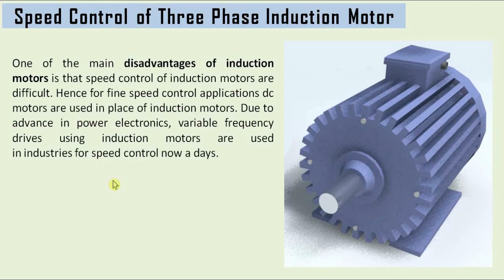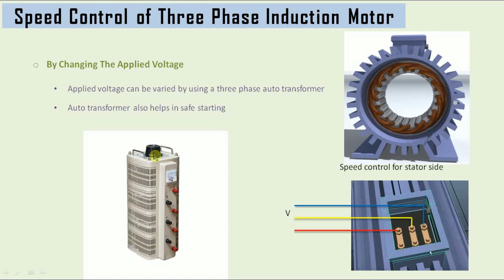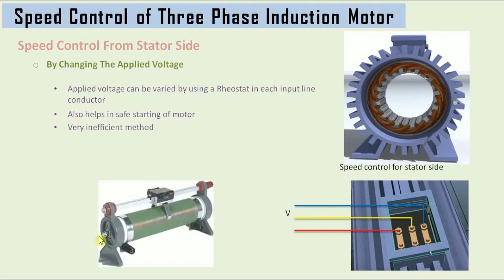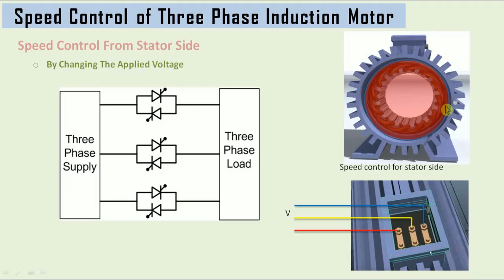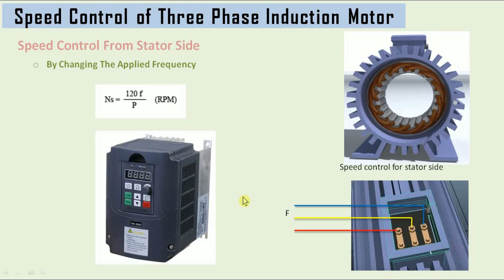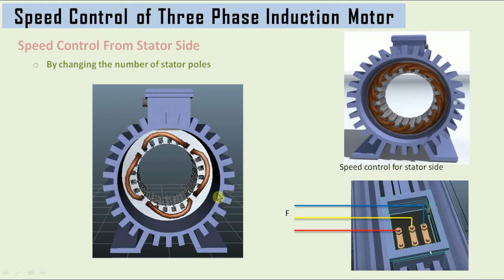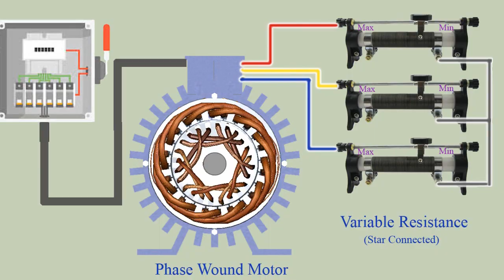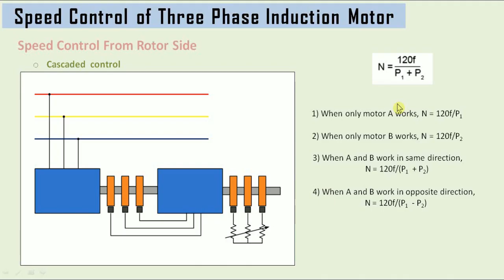Speed control of three phase induction motor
Speed control of three phase induction motor is explained in this video. Induction  motors are the most poplars motors due to many advantages like they are robust, cheap in coast, require less maintenance, can work in polluted environment. The methods used to speed controls are;
1) Stator Control
   a) By controlling voltage though auto transformer
   b) By controlling voltage through Rheostat
   c) By controlling Voltage through ac voltage controller
   d) By controlling frequency
   e) Constant V/F control
   g) By changing number of Poles
2) Rotor Control
    a) Rotor resistance control
    b) Cascade control